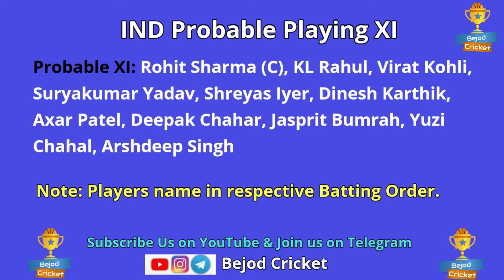IND vs SA Dream11 Prediction 1st T20I | 28 Sep 2022 | SA in India | Full Analysis | Bejod Cricket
About the Video: जितना हो सके आप टॉप और मिडल ऑर्डर के बैट्समैन का कॉम्बिनेशन रखिए। यह काफी हेल्पफुल होगा। साथ ही गेंदबाजी में एक स्पेशलिस्ट स्पिनर यानी की चहल, केशव महराज या शम्सी में से एक या दो स्पिनर होने ही चाहिए।